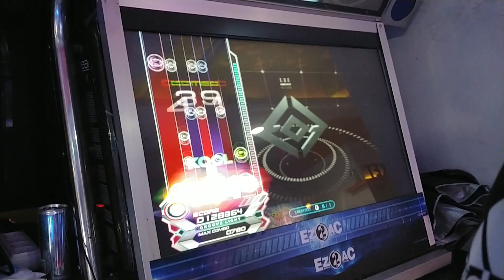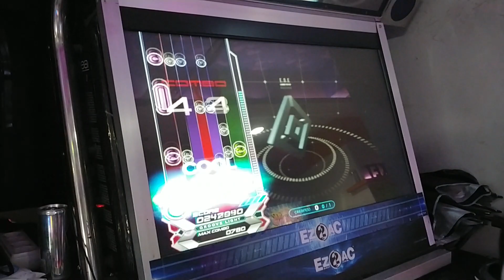211008 화이자 2차 맞고 오메가 2차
처맞고뒤지기